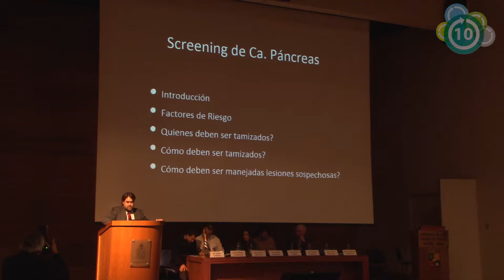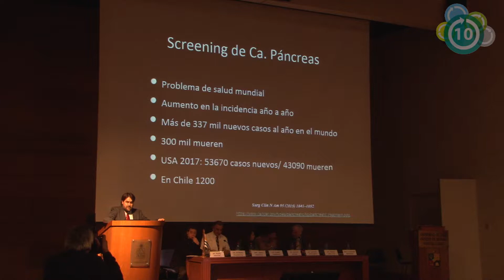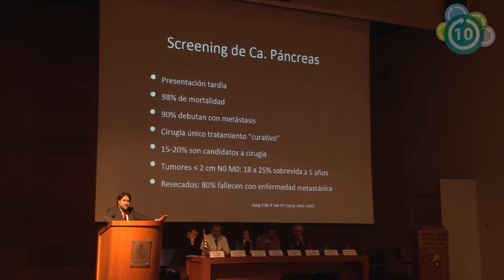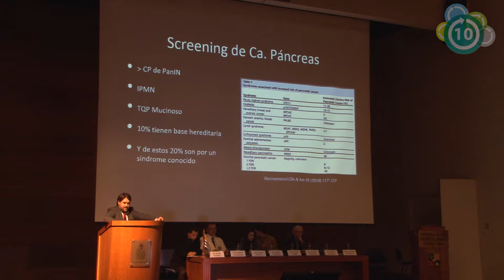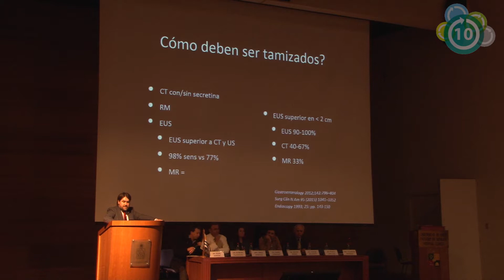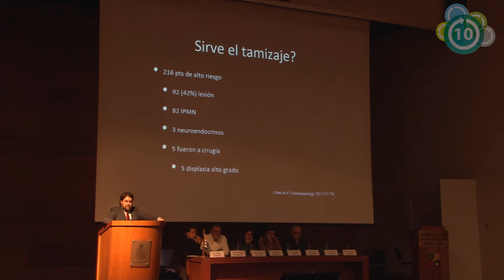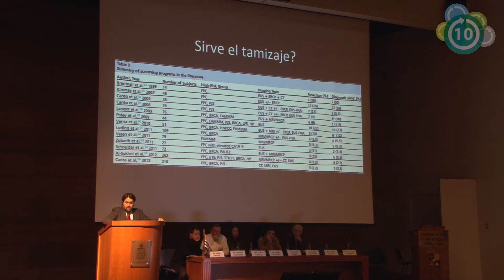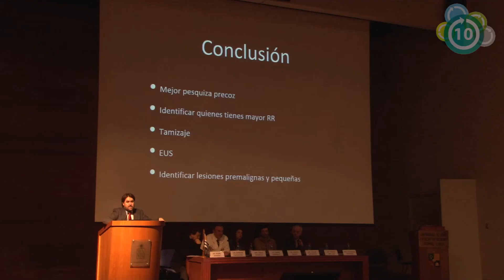Cáncer de páncreas ¿Cómo diagnosticarlo precozmente? - Dr Franco Orellana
Enfermedad de Páncreas
Cáncer de páncreas ¿Cómo diagnosticarlo precozmente?
Medicina en 10 minutos - 2017